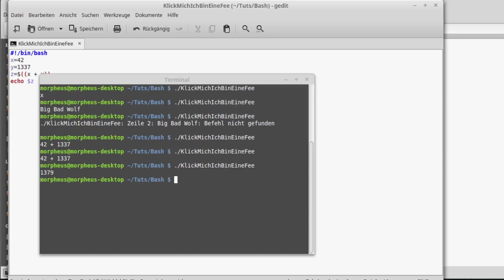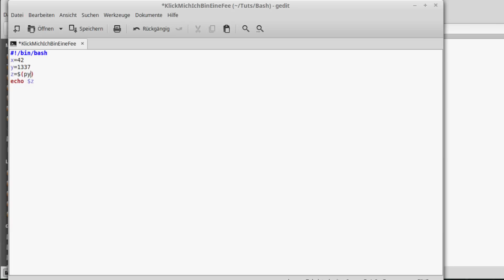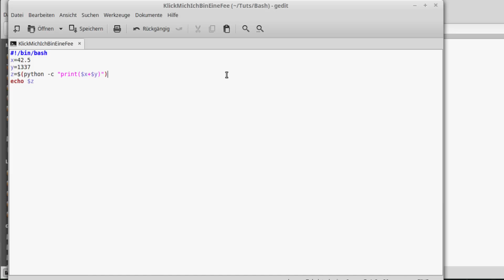Bash Tutorial #2 - Variablen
In diesem Tutorial zeige ich euch die etwas spezielle Art in Bash Variablen zu erstellen.